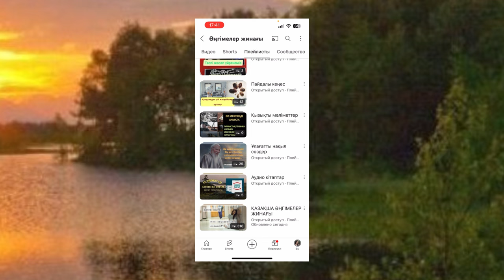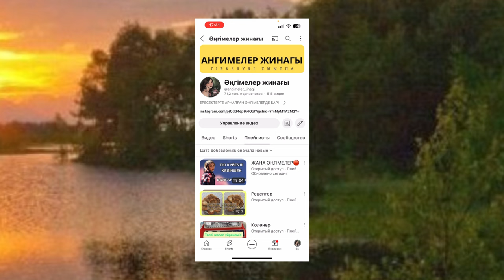Бастық жасы отыздан асқан екі бойдақ қыздарды кабинетіне шақырып алады. Кабинеттен шыққан екеуі